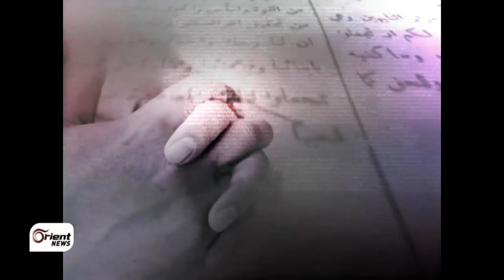تفاصيل | ايران تتودد للخليج ونصرالله يضع العصا في العجلة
المحاور:

ايران تتودد للخليج ونصرالله يضع العصا في العجلة

ميناء اللاذقية المكان الامثل لترحيل ترسانة النظام الكيماوية

ظريف في جولة خليجة للانفتاح على دول الخليج العربي .. ونصر الله يتهم السعودية بتفجير السفارة الايرانية في بيروت ... هل يحاول صقور النظام الايراني التشويش على جهود تحسين العلاقات الخليجية الايرانية ... والعواصم المعنية بالملف السوري تكثف الاتصالات .. الامير بندر في موسكو للقاء بوتين ... واردوغان في الدوحة ولاتسريبات عن محتوى اللقاءات .. والسفير الفرنسي في الامم المتحدة يقول لو كنت مكان المعارضة السورية لما ذهبت إلى جنيف اثنان ... وفي الموضوع الاخر ... البعثة المشتركة لمنظمة حظر الاسلحة الكيماوية والامم المتحدة تختار ميناء اللاذقية لترحيل ترسانة النظام الكيماوية قبل تفكيكها وتدميرها على متن سفينة امريكية في مياه البحر المتوسط .

اعداد خالد القاد

تقديم هاجر الملولي